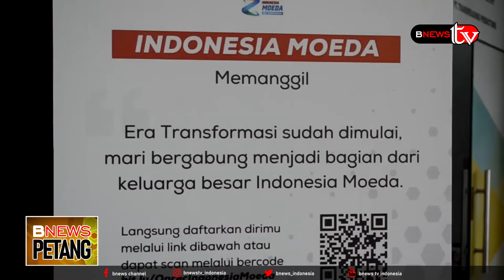INDONESIA MUDA SUMUT DUKUNG ERICK THOHIR UNTUK PILPRES RI 2024